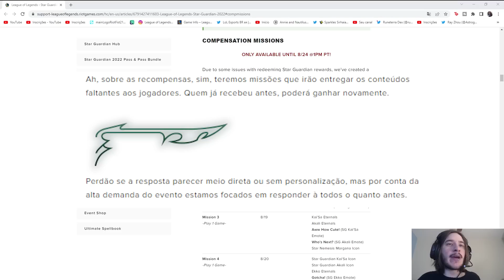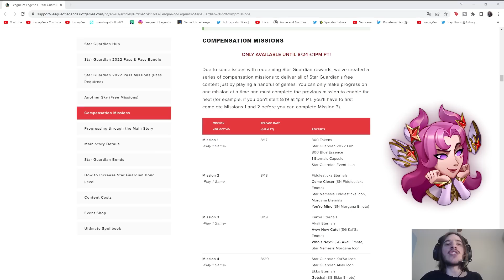HOJE! ORBES GRÁTIS, ESSÊNCIAS LARANJAS, AZUIS, EMBLEMAS E MUITO MAIS! PRÊMIOS DE COMPENSAÇÃO (LOL)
Vìdeo mostrando os prêmios de compensação do bug do evento star guardian

o que achou dos prêmios? está feliz com nossos prêmios grátis?

compensa o bug do evento star guardian?